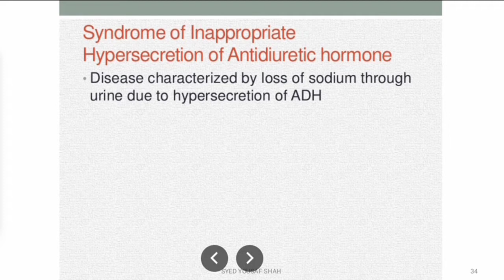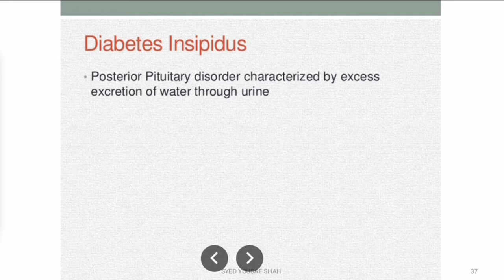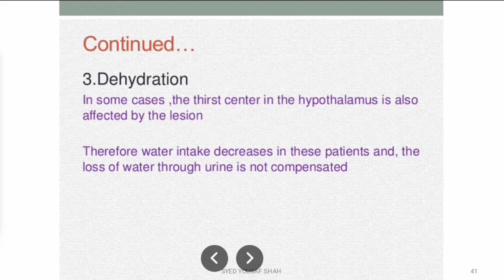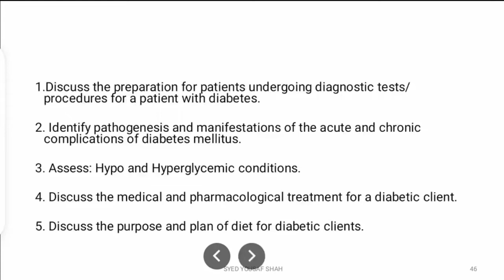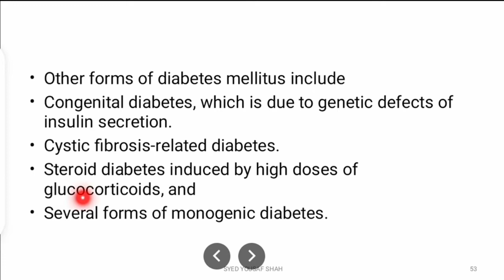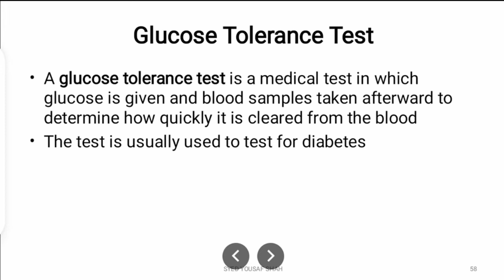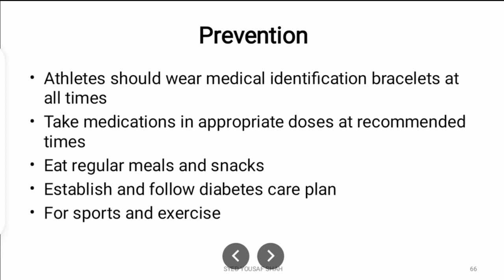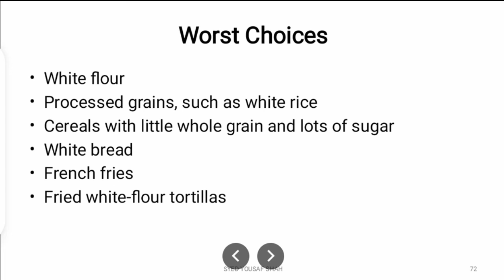Endocrine nursing in Urdu part 2 |Endocrine disorders | Adult health nursing generic bsn semester 3.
AHN Part 2